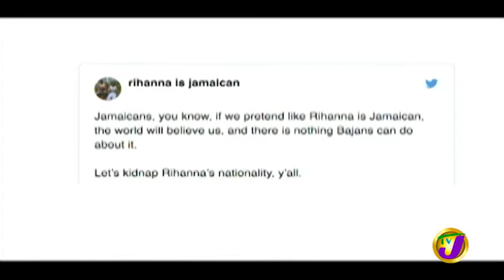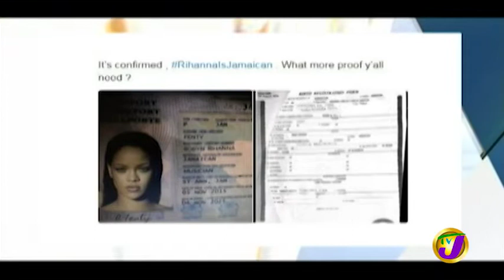TVJ Entertainment Prime: Hymn Marley - October 11 2019